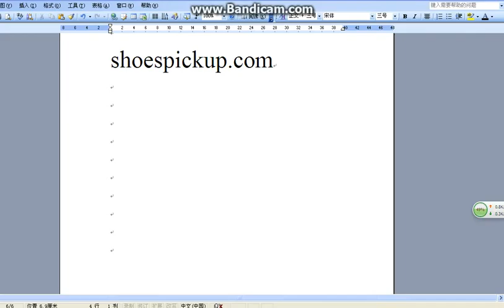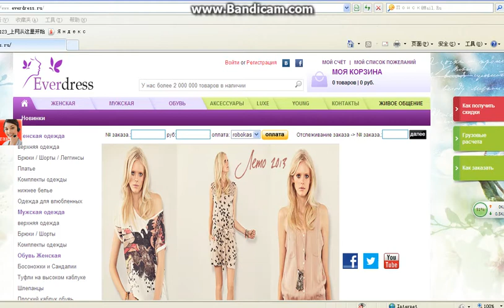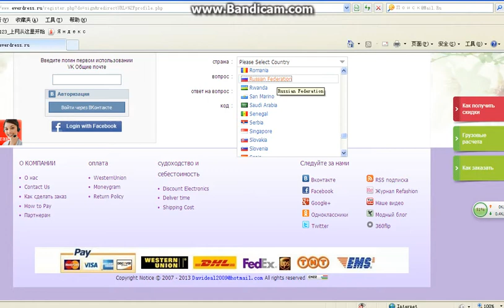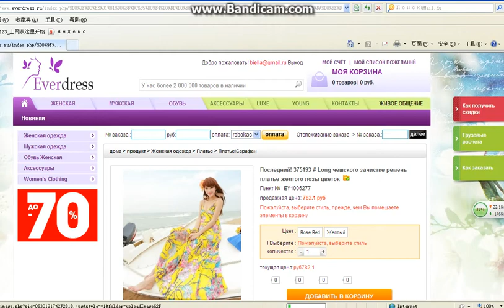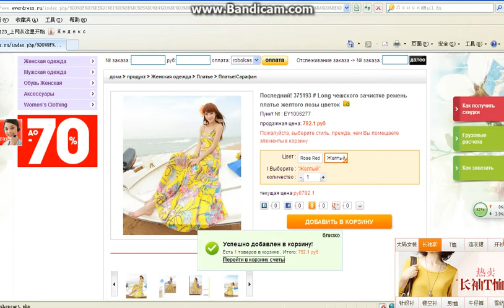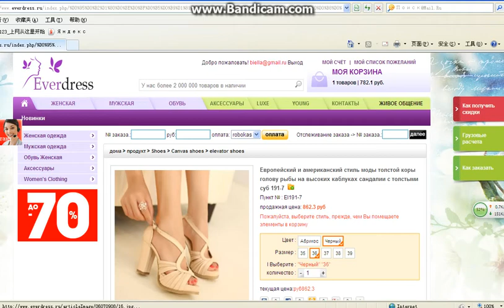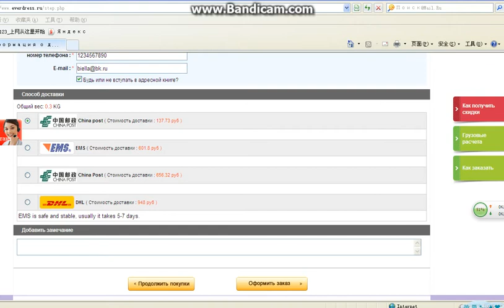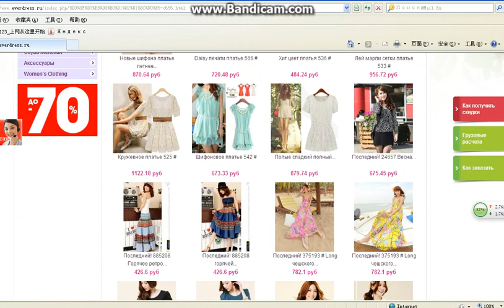красивая и модная одежда!!!как регистрировать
это наш новый сайт ,Если вы хотите купить спортивную одежду,
Модные, низкие цены, вы можете пользоваться преимуществами